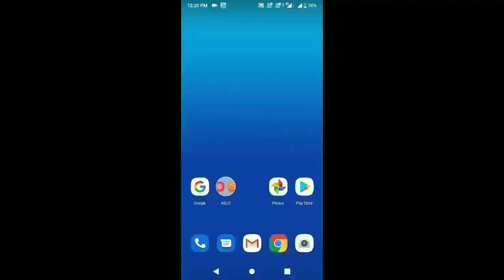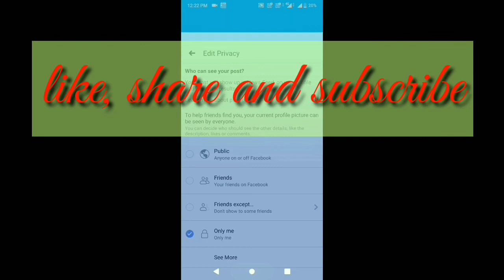How to hide Facebook profile picture from public